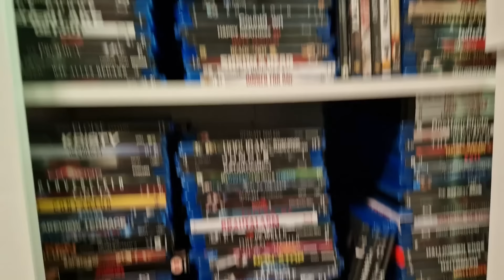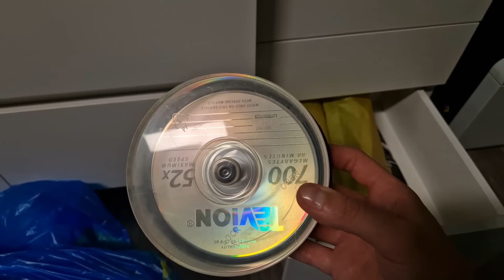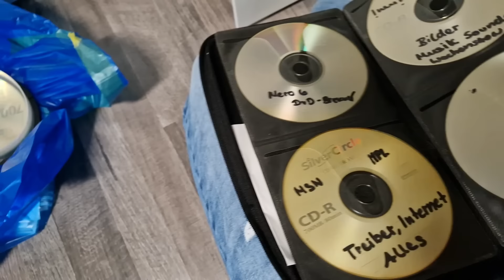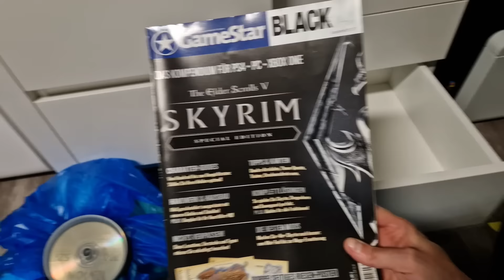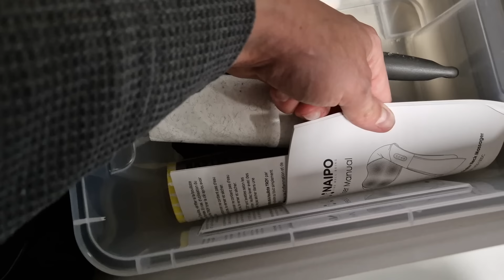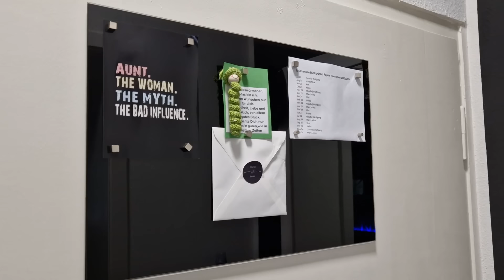MINIMALISMUS 🤗 Wohnung ausmisten! Aussortieren & Ordnung schaffen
Heute miste ich mit euch zusammen meine Wohnung aus, zeige euch meine Räume und wir versuchen einen blauen Sack voll zu bekommen, ob das klappt? 🤩

⭐ Check24 Vergleichsportal ⭐
*Stromvergleich - Ein Wechsel lohnt sich immer!
*Gasvergleich - Wechseln und sparen!